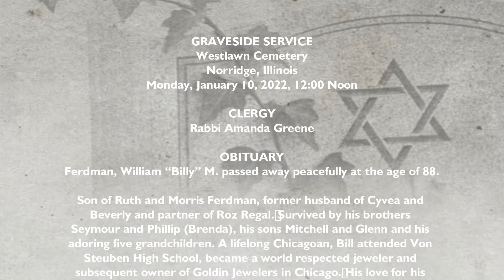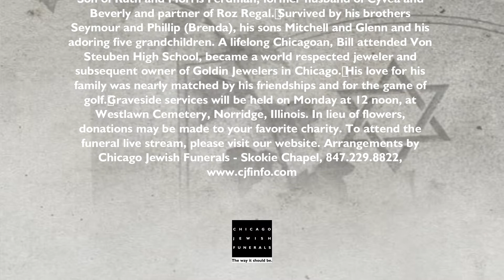William Billy M Ferdman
Ferdman, William “Billy” M. passed away peacefully at the age of 88.

Son of Ruth and Morris Ferdman, former husband of Cyvea and Beverly and partner of Roz Regal.  Survived by his brothers Seymour and Phillip (Brenda), his sons Mitchell and Glenn and his adoring five grandchildren. A lifelong Chicagoan, Bill attended Von Steuben High School, became a world respected jeweler and subsequent owner of Goldin Jewelers in Chicago.  His love for his family was nearly matched by his friendships and for the game of golf. Graveside services will be held on Monday at 12 noon, at Westlawn Cemetery, Norridge, IL. In lieu of flowers, donations may be made to your favorite charity.